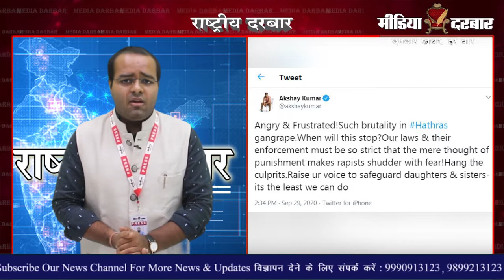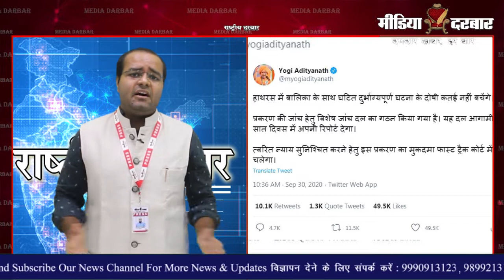Uttar Pradesh Hathras Gangrape || UP CM Yogi Adityanath || SIT Investigation || Media Darbar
A 19 year old Dalit woman, who was raped and murdered allegedly by four men in Uttar Pradesh’s Hathras, died at Delhi’s Safdarjung hospital, Chief Minister Yogi Adityanath on wednesday 30 september constituted a three-member Special Investigation Team (SIT) to investigate the crime. All the details related to this topic get to know here.  This report is presented to you by Shubham Mishra.